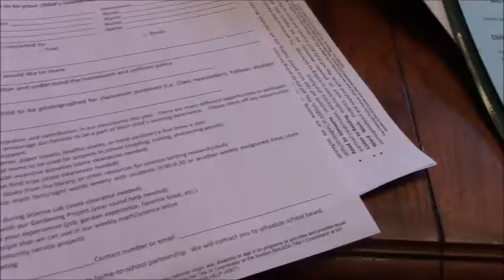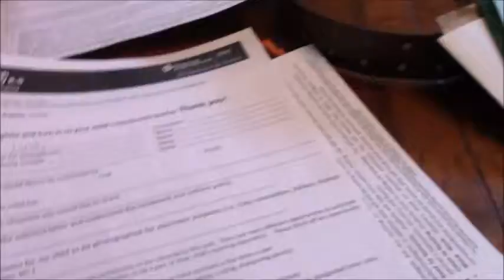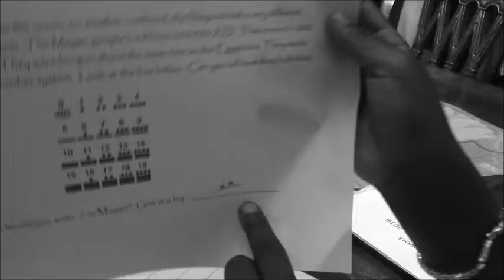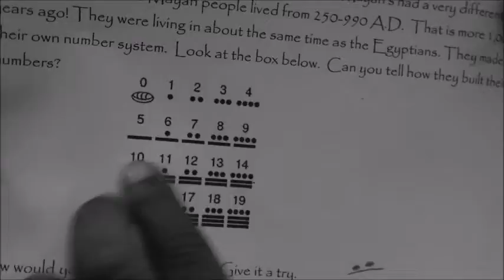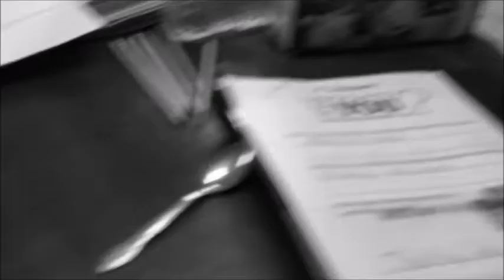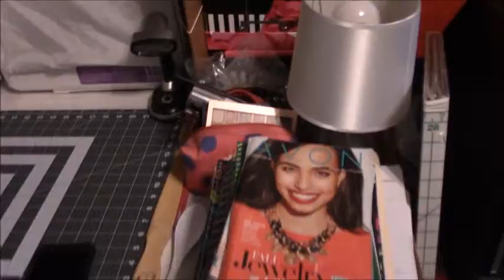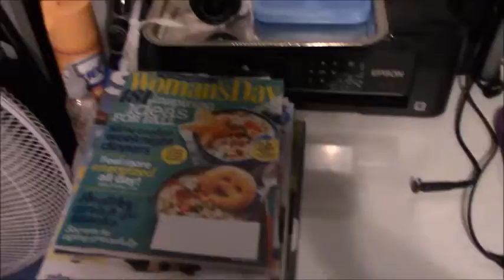School Is In Session!; Large Family Living; Black Family Vlogs; MomentswithMommy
Hey M&M’s! I’m so excited that you choose to tune into today’s vlog. It is all FREE!

School is in Session! The kids are so excited about school and love their environment. I love there school too. This vlog showcases another day in the life. Just a small glimpse of what we do after school, daycare and work. Enjoy!

My Story:  My name is Shyvonne and I’m a wife, mother to 6 amazing kids and entrepreneur in the making. My family means the world to me and I try to embrace every moment I have with them. My children range in ages from 18-3 years old. My daughters are Gionni (18), Ayanna (12), Londynn (7), and the Twins (Kaidennce & Kennsley are 3). My one and only prince, Christian, Jr. is 9. My husband and the man of the house is Christian. This channel is about our little BIG family and all that comes with the day to day living of a large family. We love to sing, dance, joke, and enjoy life. I hope you will stick around and become like a second family to us. We would love to see you and interact with you.

FAQ:
Age: Shyvonne 36 and Chris 45
Married since: December 24, 2004
Planning to have more kids: No thanks, we have a house full!
What made you start vlogging?: Life is short and I wanted to capture these special moments if for nothing else, but us to look back on. I also love photos!
What camera do you use?: Canon VIXIA HF R600 and SAMSUNG NX333300
Favorite YouTubers: DailyDavidsons, GabeBabeTV, ProductJunkieXoxo, and TheChaptersofOurLives

Thank you again for your support! Love you guys!